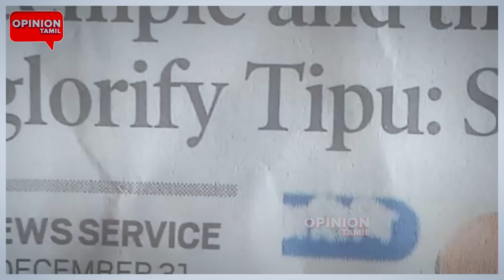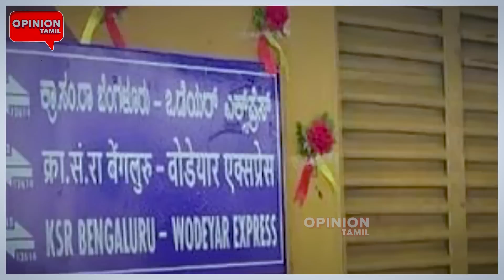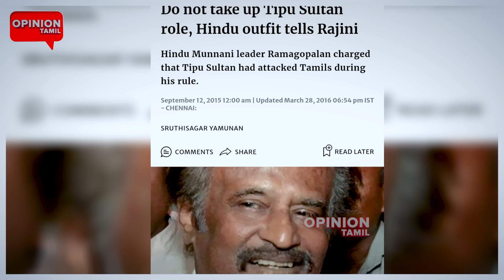இந்தியில் அண்ணாமலையை கிழித்த அமித்ஷா | Annamalai | Amit shah | Modi | Tipu Sultan | Opinion Tamil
அண்ணாமலையை இந்தியில் திட்டிய அமித்ஷா | Annamalai | Amitshah | Modi | Tipu Sultan | Opinion Tamil | Rajinikanth | H Raja | hindu munnani | Tippu sultan bjp